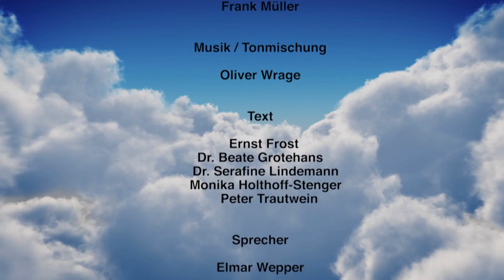Nebelkollektor fischt Trinkwasser aus Nebel: Der CloudFisher der WasserStiftung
Weit über eine Milliarde Menschen haben keinen Zugang zu sauberem Trinkwasser. Die WasserStiftung will das ändern: In trockenen Gebirgs- und Küstenregionen mit hohem Nebelaufkommen erntet der Nebelkollektor CloudFisher Wasser aus Nebel. Der CloudFisher ist der erste serienmäßige Nebelkollektor, der hohen Windgeschwindigkeiten von bis zu 120 km/h standhält. Schnell und unkompliziert lässt er sich montieren, benötigt keine Energie und ist extrem wartungsarm. Alle verwendeten Materialien sind lebensmittelecht. Dank seines Leistungsvermögens garantiert der CloudFisher unzähligen Menschen kostengünstig hochwertiges Trinkwasser. Das Wasser kann zudem in der Landwirtschaft, für die Viehzucht, Aufforstungsprojekte und kommerzielle Zwecke genutzt werden.